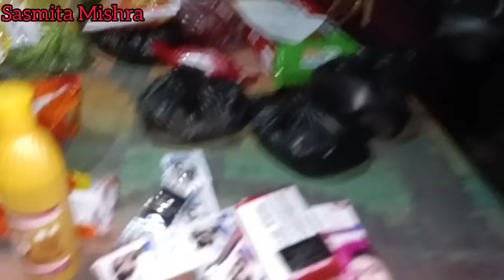ସସ୍ମିତାଙ୍କ ଘରୁ ଆସିଲା ଦ୍ଵିତୀୟା ଭାର, କୋଉ ଜିନିଷ ନଥିବାରୁ ରାଗିଗଲେ ସସ୍ମିତା /sasmita mishra sasmita❤️❤️🙏🙏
Sasmita Mishra vlog video 🙏